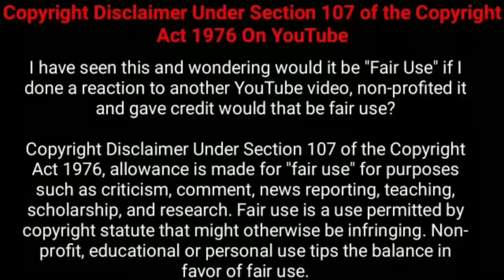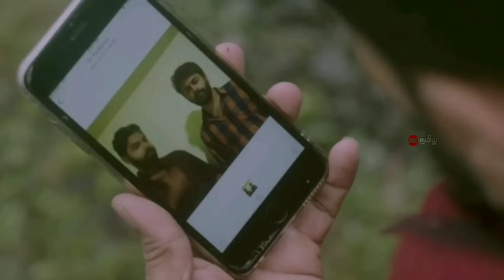விளம்பரப்பட துறையில் நடக்கும் அசிங்கங்கள்! | Movie Explained in Tamil | 360 Tamil